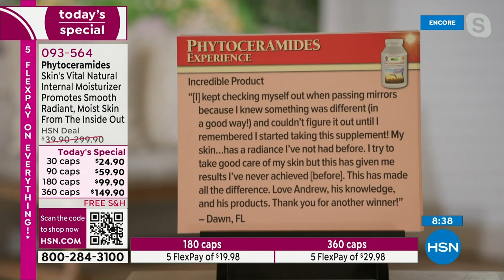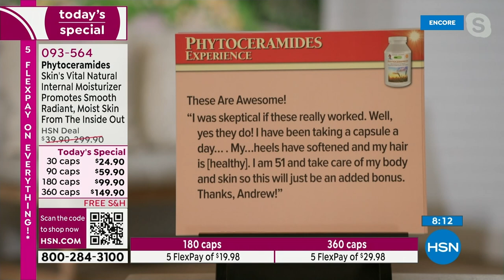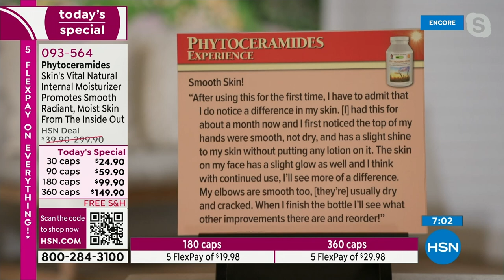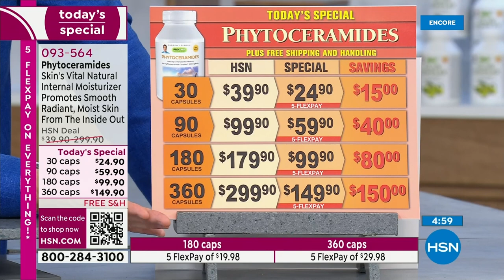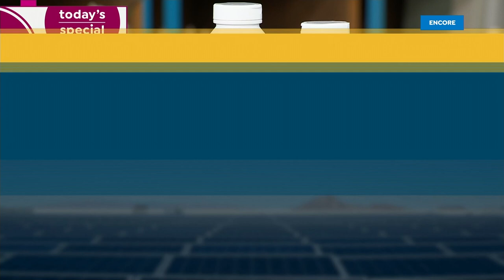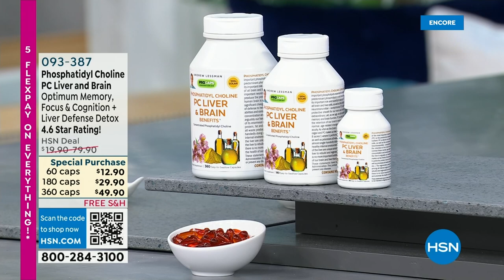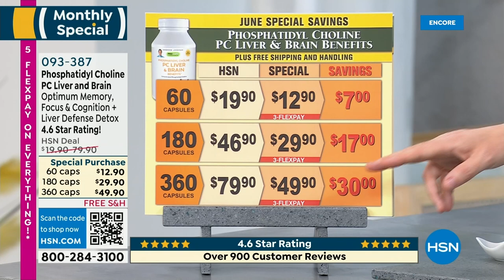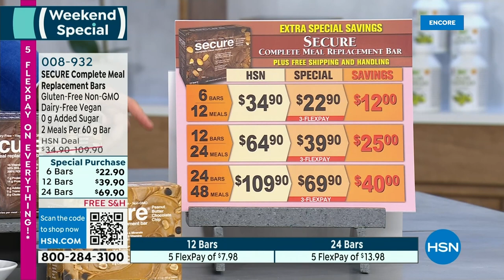HSN | Andrew Lessman Your Vitamins 06.25.2023 - 03 AM